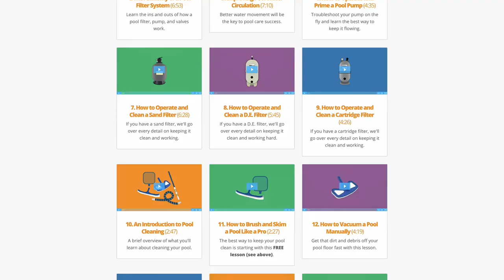How to Buy The BEST POOL ALARM | Swim University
Having a pool is fun, but it requires certain safety measures too, especially if children, pets, or anyone with a tendency to wander will be anywhere near the pool. Prevent tragedy by installing a pool alarm, or several of them!

⏰ Timestamps:
00:00 - Introduction To The Best Pool Alarms
00:42 - Why You Need A Pool Alarm
01:43 - Pool Alarm Regulations
02:00 - Threshold Pool Alarms
02:14 - Surface Wave Sensor Pool Alarm
02:36 - Sub-Surface Disturbance Sensor Pool Alarm
03:00 - Wearable Pool Alarm
03:34 - Pool Care Video Course

Swim University has made swimming pool and hot tub care easy for more than 10 million homeowners. And each year, we continue to help more people with water chemistry, cleaning, and troubleshooting. We know taking care of a swimming pool or spa can be difficult. And it’s hard to find a trusted source of information. We get it! This is the reason we created Swim University.